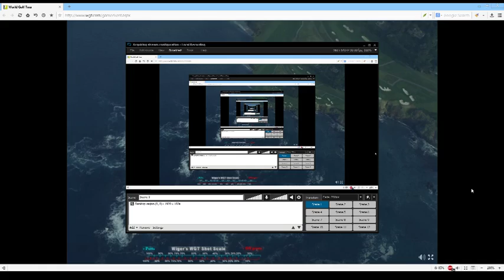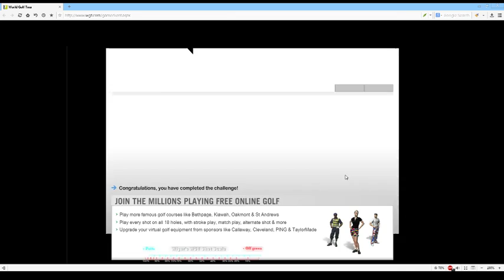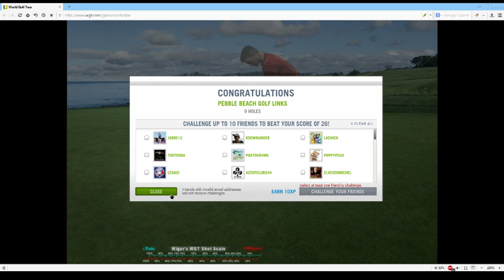Pebble Beach F9 26